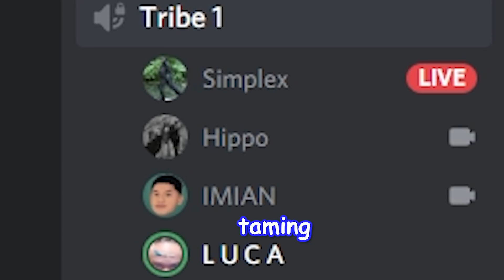Started Naked, Ended In The Best Cave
Similar video to I Played 200 Days of Ark Survival Evolved... Here's What Happened
by TDS THE TREE a youtuber who plays 100 days on hardcore and sees what he can do, similar to the series done by LukeTheNotable on Minecraft.
Today Me and a few friends including @Simplex. and @Nixs will try and take one of the best base locations in ark for pvp, although heavily nerfed on MTS we still decided to fight for it and try to raid enemy tribes contesting it.  This is not Solo obviously and this hidden base location inside a cave is pretty strong still.

ARK survival evolved, you love to watch ark solo, and that's me imian the one who brings you ark pvp content similar to Kishko, and I usually play on MTS and do lets play styled videos including ark tips ocassionally.